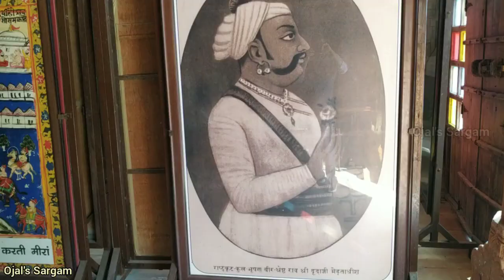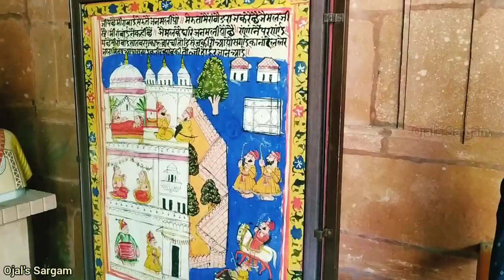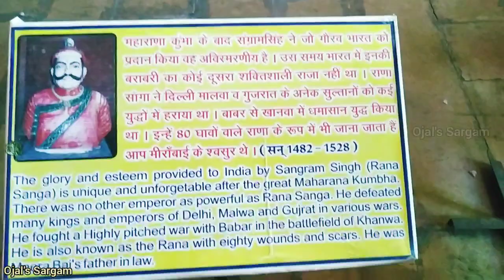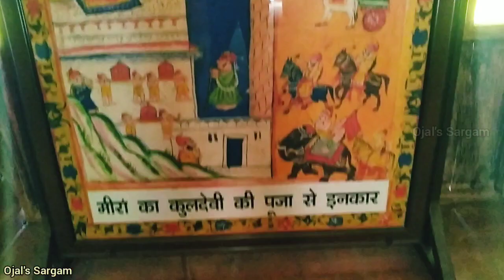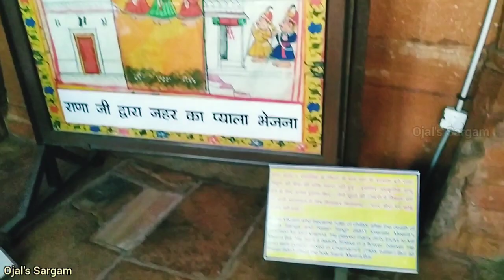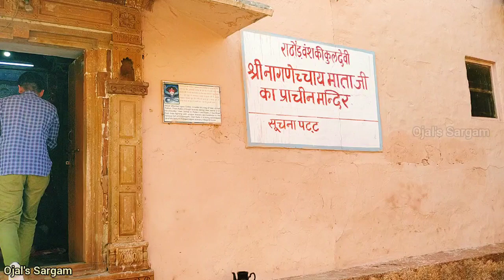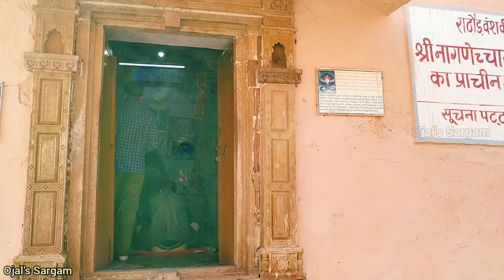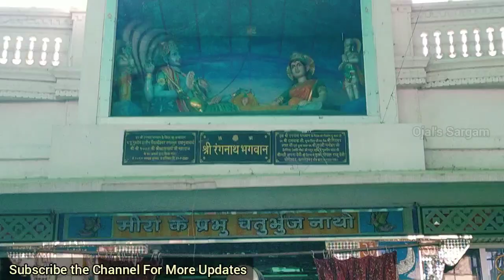मीराबाई स्मारक मेड़ता / मीराबाई किला // Merta Fort // Meera Mandir // Merta City // History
मीराबाई स्मारक मेड़ता //Meera bai Fort -Merta // Meera Mandir // Merta City - Meera Nagari
मीराबाई किला // मीराबाई का जीवन // Merta Fort // Meera Mandir // Merta City // History // Meera Temple // Meera Mahal

इस वीडियो में मीराबाई के जीवन से जुड़ी महत्वपूर्ण जानकारी बताई गई है तथा मेड़ता में स्थित मीराबाई का किला या मीराबाई स्मारक जिसे राव दूदागढ भी कहते हैं व मीराबाई का  मंदिर जहाँ मीराबाई श्री कृष्ण की पूजा करतीं थीं, दिखाए गए हैं!!
 व मीराबाई के बचपन से लेकर उनकी सगाई, कृष्ण भक्ति व शादी आदि की तमाम घटनाएं इसी स्मारक में दर्शायी गयी है!

Copy right Disclaimer - Copyright disclaimer under section 107 of the copyright Act of 1976 , allowance is made for "fair use" For purposes such as criticism, comment, news reporting, teaching, scholarship, education and research.

Owner- Kuldeep Shekhawat
Editing-Ojals sargam Studio
Special Thanks - Parveen Bishnoi & Deepak Dharnia

Thanks Friends🙏
keep smile jai hind jai bharat🇮🇳
Kuldeep Shekhawat